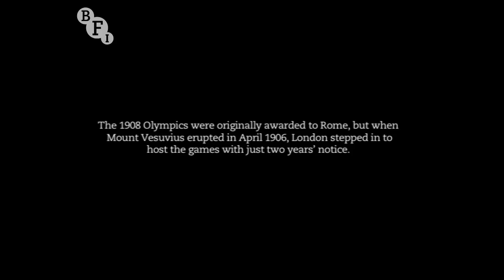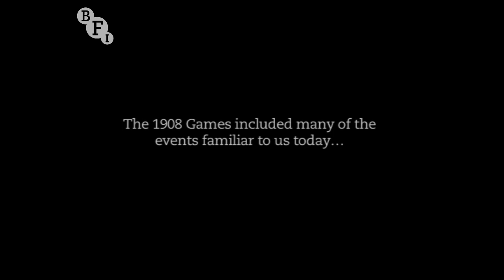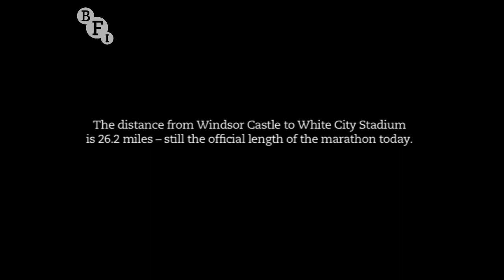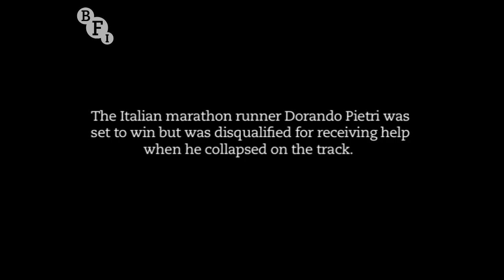The 1908 London Olympics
A specially compiled selection of extracts from surviving footage of Track & Field and Marathon events during London's first ever stint as host city.

The 1908 Olympics had been awarded to Rome, but due to the eruption of Mount Vesuvius in April 1906 London was selected as an alternative. Twenty-two nations competed in 110 events, opening on 27th April and closing on 31st October.

Track & Field events, held at the specially built White City stadium, were captured in the first part of this film, which illustrates the multitude of sports taking place simultaneously: archery, shot putt, high jump and discus alongside tug-of-war, gymnastics, swimming and water polo, with the cyclists sweeping past on the track in the background.

The 1908 Olympic marathon took place in sweltering heat, leading to one of the most dramatic race finishes in the history of the Games. Race leader Dorando Pietri, struggling to stay on his feet as he neared the finish line, was famously disqualified for the assistance he received. This marathon would prove significant for another reason, as the distance from Windsor Castle to White City - 26 miles and 385 yards - would be adopted as the standard race length from 1924. (Kathleen Luckey)